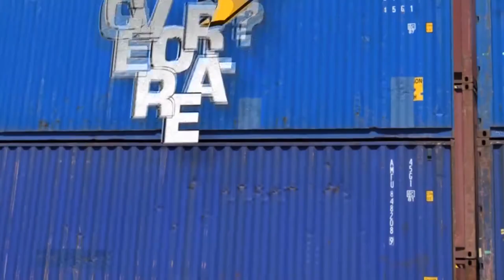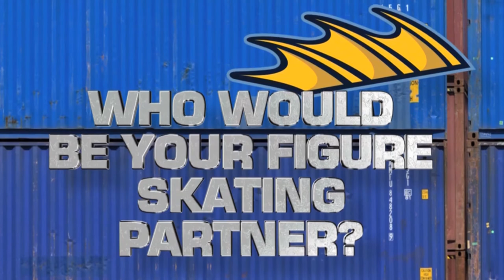Meet The Walleye - Jake Paterson